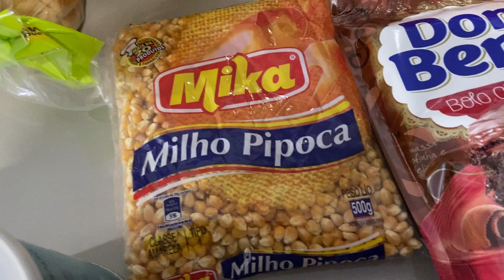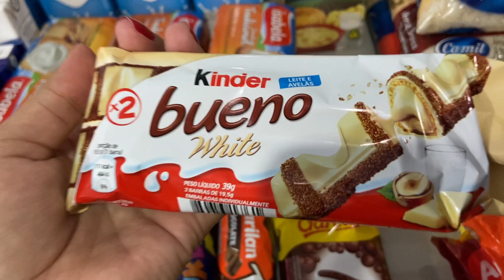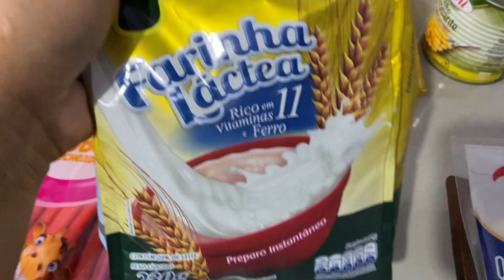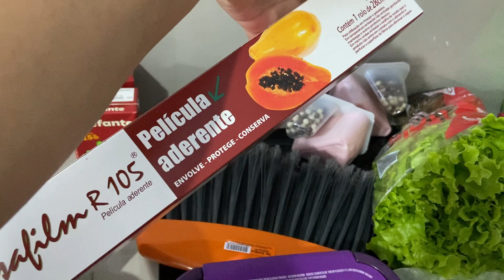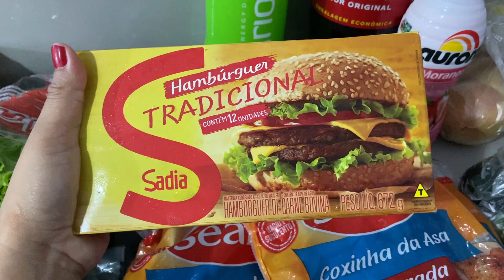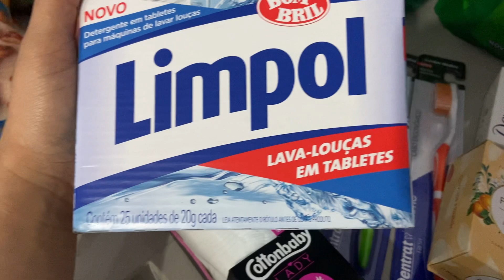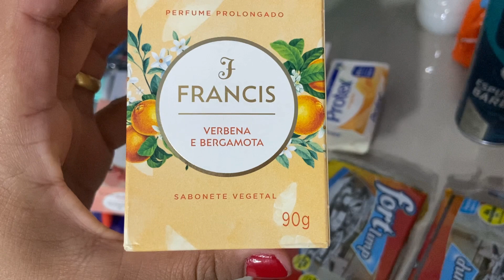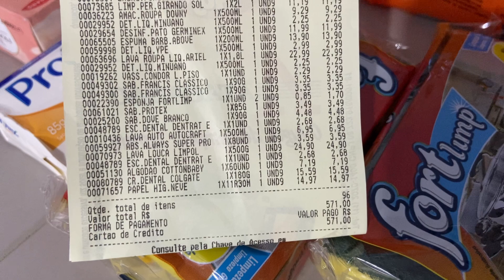NOSSA COMPRA DO MÊS MOSTREI TUDO QUE PEGAMOS E MOSTREI O VALOR QUE DEU+COMPRA DO MÊS PARA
oiiii pessoal no vídeo de hoje NOSSA COMPRA DO MÊS MOSTREI TUDO QUE PEGAMOS E MOSTREI O VALOR QUE DEU+COMPRA DO MÊS PARA

✅Comenta
✅Compartilhe